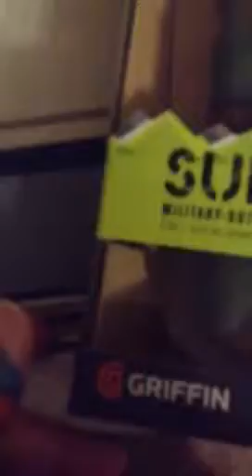Griffin survivor case for iPod touch 5g